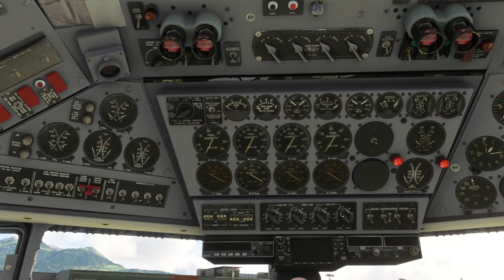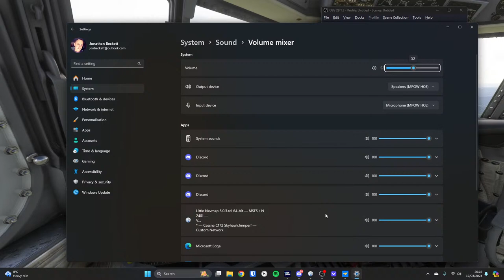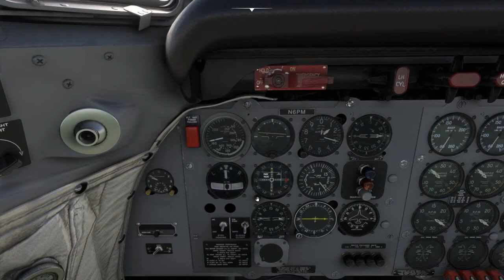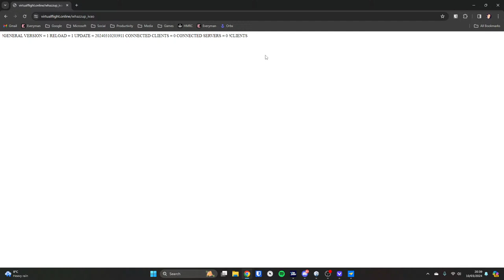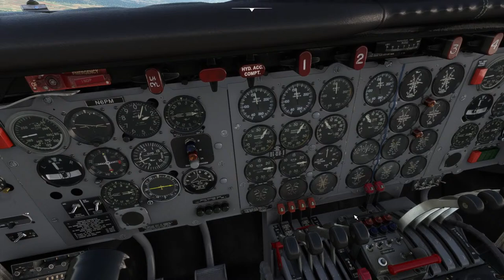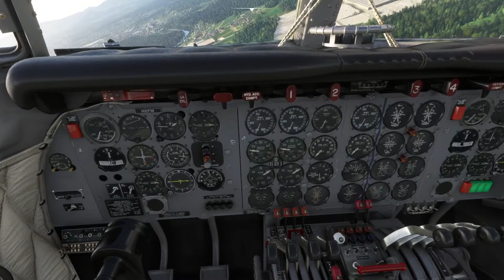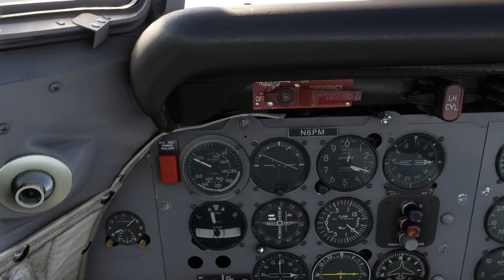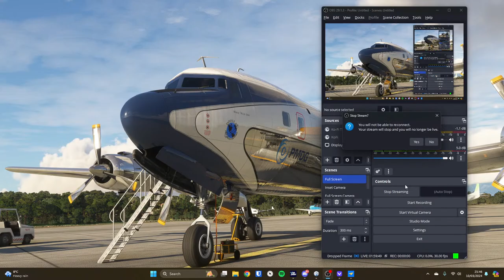Group flight exploring Slovenia and Croatia with VirtualFlight.Online in Flight Simulator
Tonight we're exploring Slovenia and Croatia - and I'm flying the monstrous DC-6, just to make it more fun.

Computer Specification:

- CPU : Intel Core i7 @ 3.60 Ghz (Skylake)
- GPU : NVIDIA GeForce RTX 3080
- RAM : 16Gb
- HDD : 1863 Gb NVME
- NET : 500 megabit fibre